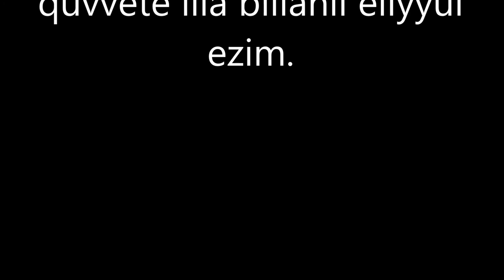rizik artiran dua | ruzi artiran dua her gun okunan